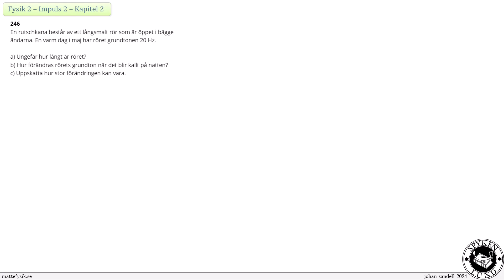Fysik 2 - Impuls 2 - Uppgift 246